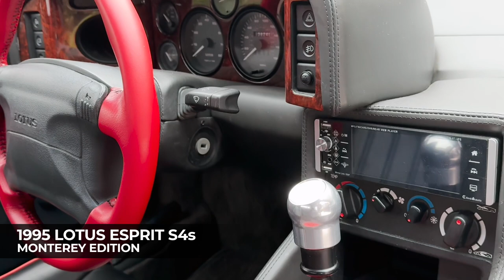1995 Lotus Esprit S4s Monterey Edition - Interior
Live Auction on Bring a Trailer!
1995 Lotus Esprit S4s "Monterey Edition" For Sale on Bring a Trailer Auction

One of the Rarest Lotus Esprits In the World - the only Monterey Edition in North America (the other is in Norway).
This genuinely unique Lotus Esprit took center stage as the featured car at the 1995 Lotus Festival during the Monterey Historic Automobile Races, held at Laguna Seca, CA.

It has undergone restoration with a dedication to return the car back to the original color trim and OEM specifications, with the objective of celebrating and preserving the car and its' heritage.

- The S4s stands out as the MOST RELIABLE among all Esprits
- All Repairs performed by “Lotus Prepared by Claudius" (They are featured on Jay Leno’s Garage)
- Over Four years, and 70 pages of records meticulously kept and organized

300hp, TOP SPEED: 175 mph (Monterey Edition)
"One of the Best Handling cars of All Time..." Jeremy Clarkson, Top Gear

1995 PERFORMANCE COMPARISONS:
1995 Lamborghini Diablo 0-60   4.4 seconds
1995 Dodge Viper 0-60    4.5 Seconds
1995 LOTUS ESPRIT S4s 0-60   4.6 Seconds
1995 Ferrari F512 Testarossa 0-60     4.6 Seconds
1995 Ferrari F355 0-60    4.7 Seconds
1995 Corvette ZR-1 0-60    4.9 Seconds
1995 Porsche 911 Carrera 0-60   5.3 Seconds
1995 Porsche 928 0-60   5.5 Seconds

Sources: Motor Trend, Car and Driver, Acceleration times.com,
Fastest Laps, Supercars.net, and/or factory specs.
Note: 0-60 times and information varies per available resource